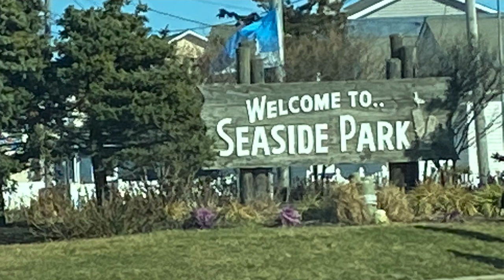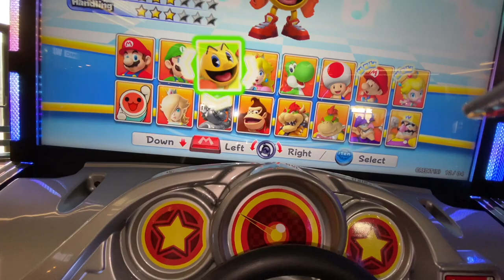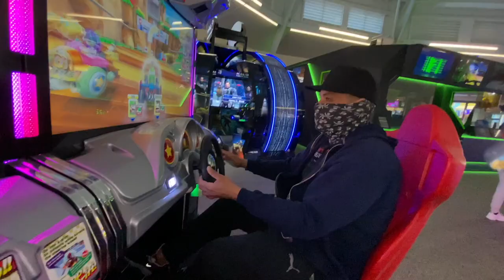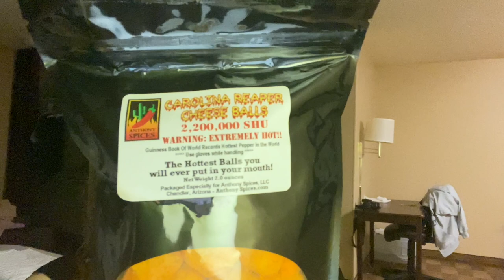Jersey shore experience!!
Today Jose and I go out and he shows me seaside park.